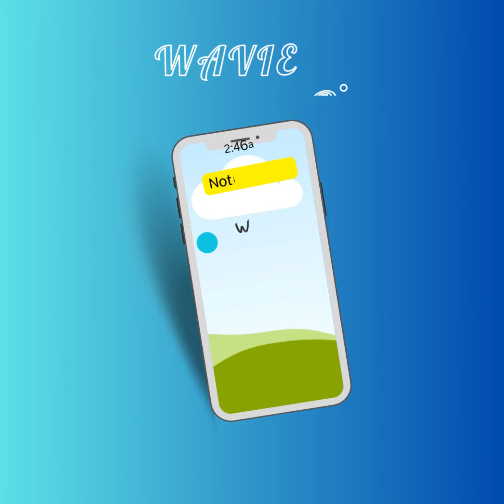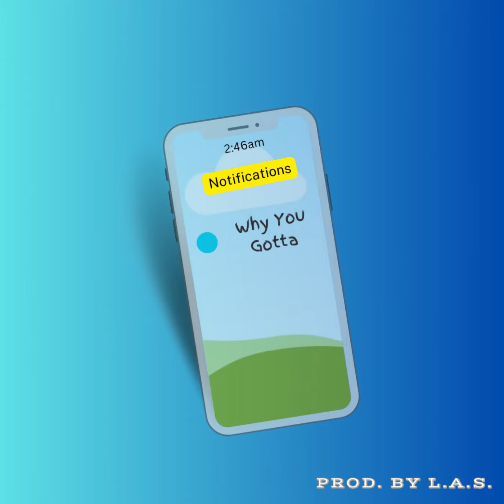Wavie P. - Why You Gotta (Visualizer) Prod.by LA.S.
Why You Gotta

Wavie P.

Produced by L.A.S.

Indigo

Wavie P. Music Publishing

Wavie P can be found on all these various site the web world:
Facebook.com/waviep
Twitter.com/waviep
Waviep1.bandcamp.com